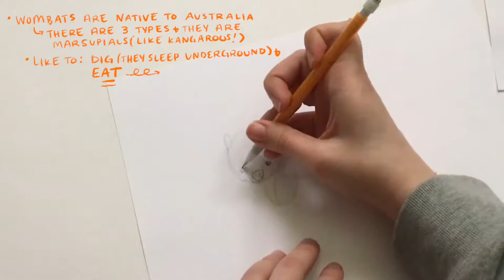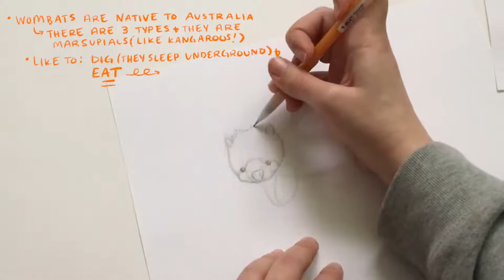Weekly Draw Along 5: Wombat! 4/21/2020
This week we're drawing...  WOMBATS for EARTH DAY! Earth Day is celebrating it's 50th anniversary tomorrow, April 22!
Weekly Draw Along happens every Tuesday at 2pm CT on the library's Facebook page.
Please send us a comment or message on Facebook or Instagram of anything you would like to draw along with us, and make sure to share your drawings!

Check the library Facebook & Instagram for our virtual programming schedule.